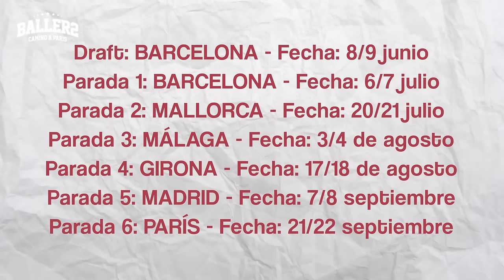¿HUMILLAMOS A FRIGA?😱 ¡SE LÍA MUCHO en el PARQUE! - TEAM FRIGA🇺🇸 vs TEAM TRESCO🇪🇸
¿Quieres estar en BALLERS 2? Rellena este formulario

En este vídeo mi equipo formado por auténticos cracks es retado por el Squad de Friga, un youtuber americano. A parte, presentamos con mucha ilusión nuestro gran proyecto, la segunda temporada de Ballers. ¿Será mejor que la primera?

Os dejo también el canal de Friga, agradecerle que viajara hasta España para jugar!

0:00 INTRO
0:37 TRAILER BALLER2
1:33 PRESENTACIÓN BALLER2
7:56 PARTIDO FRIGA